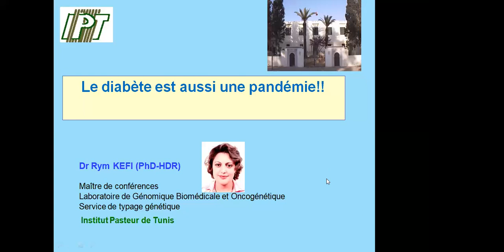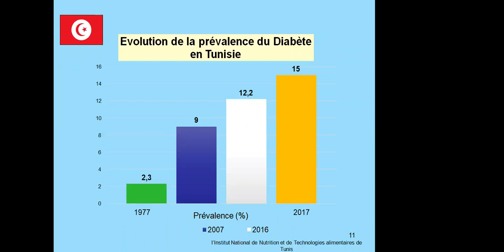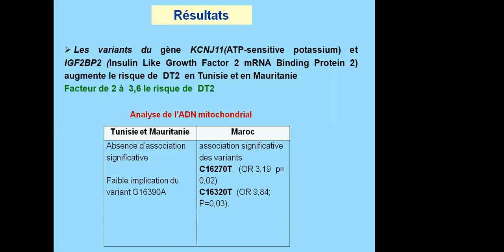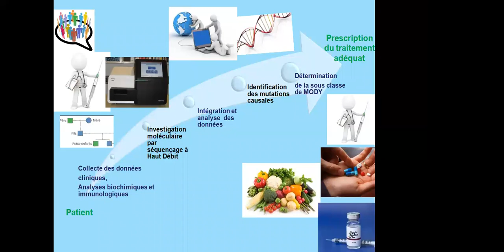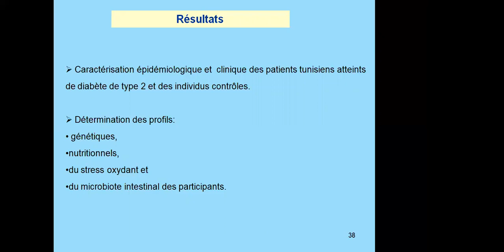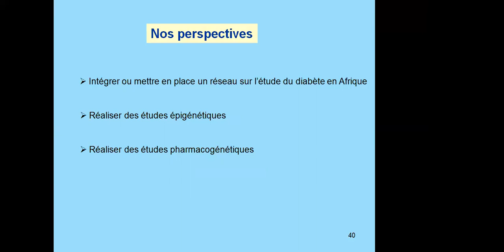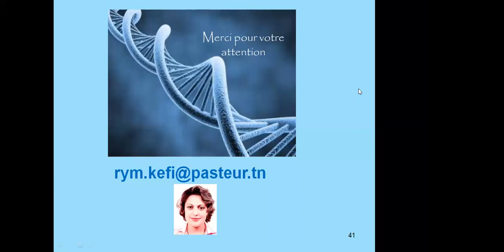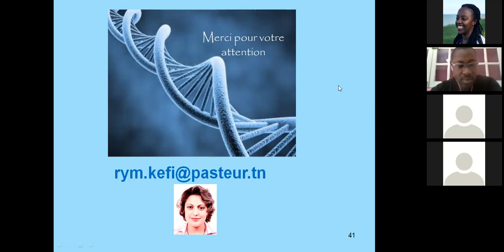NEF Webinar: Le diabète est aussi une pandémie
Le diabète est une maladie métabolique qui affecte de nos jours plus de 400 millions de personnes dans le monde, et représente ainsi un sérieux problème de santé publique surtout en Afrique.

A l'ère de la médecine de précision, l'étude de l'ADN contribuera à une meilleure compréhension du diabète et ouvrira des pistes pour un meilleur diagnostic et une thérapie  personnalisée des patients.